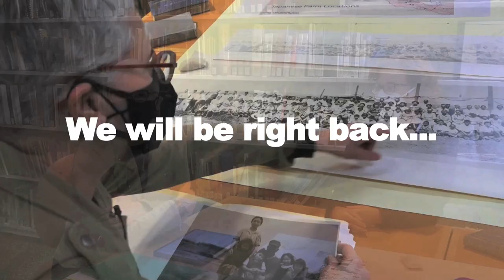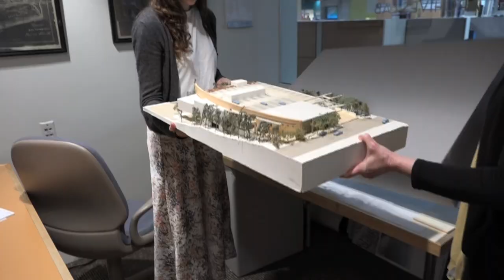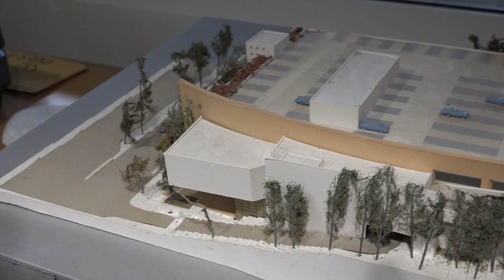History on the Hill: Architecture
Architecture on the Hill. Recorded at the Peninsula Center Library. Monique Sugimoto & Tennessee Gardner Hosts. 2024